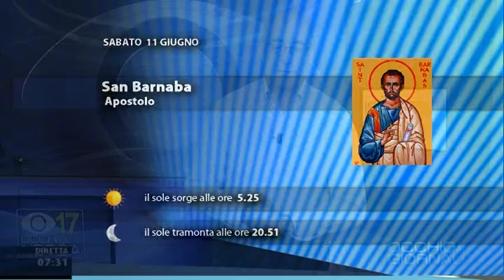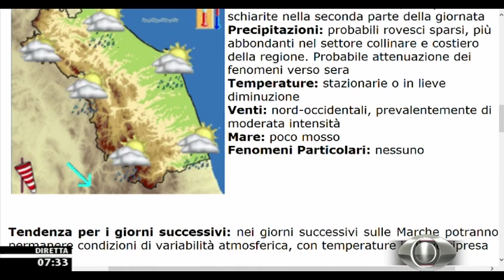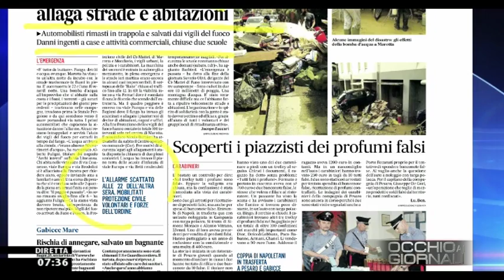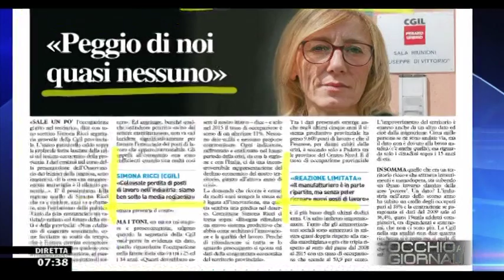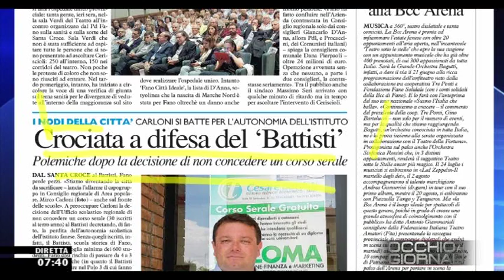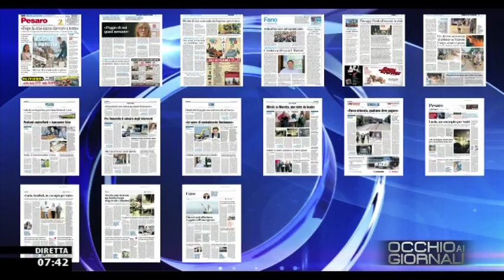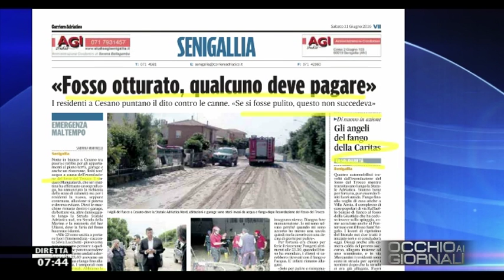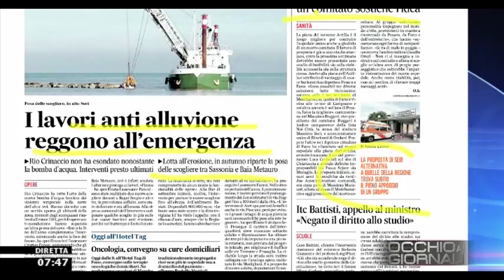Occhio ai GIORNALI 11/6/2016